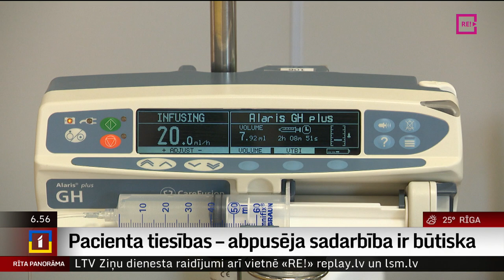Pacienta tiesības – abpusēja sadarbība ir būtiska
Informācija par diagnozi, par ārstniecības procesu, par nepieciešamajām un veiktajām manipulācijām – pacientam ir tiesības zināt un jautāt, bet ārsta pienākums – skaidrot. Par to, cik svarīga ir abpusēja komunikācija un kā tai būtu jānotiek, esam jau stāstījuši savā sižetu serijā par pacientu tiesībām. Bet pacientam ir arī pienākumi, lai ārstniecības process un atveseļošanās būtu veiksmīga. Par to plašāk nākamajā materiālā.